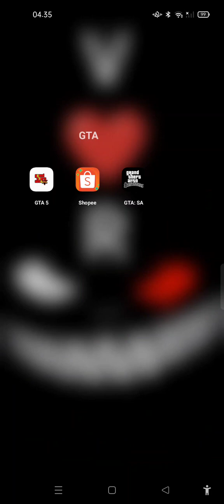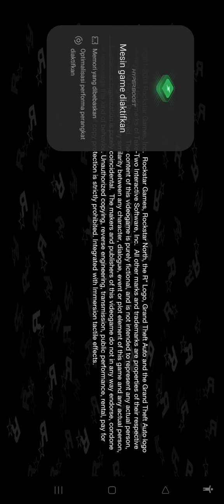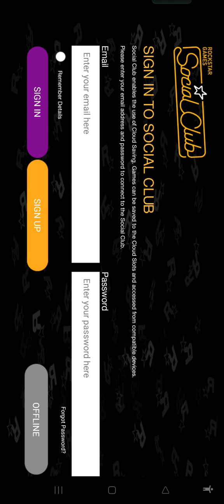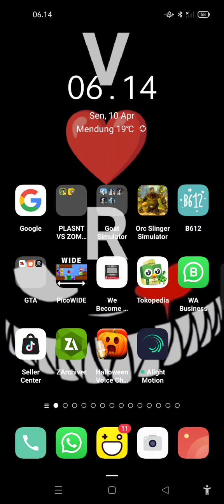I like very battle with the police because I am entertained. this video is special again